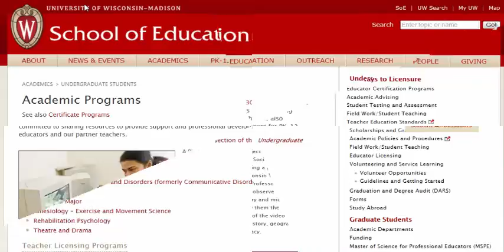Drivers Education In California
A high school student spends over 30 hours each week in a classroom. The State of California requires a student to spend 30 hours in driver's education sessions to obtain a learner's permit.